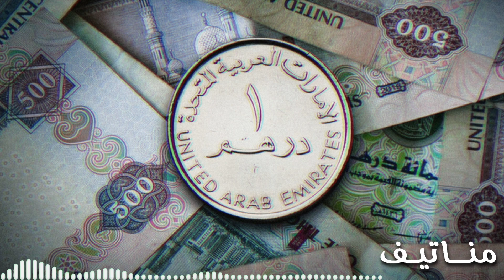بيوغرافي 2 : الجنرال حميدو لعنيكري الرجل الذي تولى قيادة الأمن بالمغرب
جنرال حميدو لعنيكري، كلما توارى عن الأنظار إلا وأعادته الأحداث إلى الواجهة.

قناة مناتيف - Manatif أخطر القصص الحقيقية و الواقعية تجدونها هنا.

الجنرال حميدو لعنيكري حربائي يتأقلم مع المسؤوليات
الجنيرال حميدول العنيكري مهندس الامن
 الجنيرال حميدو العنيكري مول كرواتيا
 هل فعلا كان لعنيكري بهذه القوة
 حميدو لعنيكري
من هو الجنرال حميدو العنيكري
الجينرال الذي أكله طموحه
الجنيرل حميدو العنيكري
الجنرال حميدو العنيكري
قصة حميدو لعنيكري
Hamidou Laanigri
قصص مغربية واقعية
عبد القادر الخراز
lassakri fatima zahra
قصص واقعية
قصص SAFAA
حكايات سناء Hikayat Sanae
Lassakri - لعسكري
Abdelkader Kharraz
9AZOMI STORIES
Nadia Stories
 bennani,thami,rayan,safaa,kwili,senpai,lemo,khalafzone
kharraz
الخراز
ليمو
كويلي
قصص كويلي
alkharraz abdelkader kharraz
laasri
لعسكري
قصص مغربية 2022
قصص جديدة 2022
قصص واقعية 2022
قصة مغربية جديدة
قصة واقعية مغربية
قصة مغربية مرعبة
قناة مناتيف
قصص مناتيف
قصة مناتيف
أخطر قصة
أخطر قصص
قصة واقعية 2022
قصص مناتيف
قصص مغربية واقعية 2022
قصص بوليسية مغربية 2022
قصص رعب مغربية 2022
قصص مغربية 2022
قصص 2022
stories manatif
مناتيف الجديد 2022
مناتيف قصص
قصص بالدارجة المغربية
قصص الخراز
الخراز 2022
جديد الخراز
قصص مغربية 2022
قصة مغربية 2022
القادر خراز, قناة عبدالقادر الخراز, الخراز عبدالقادر 26, الخراز عبدالقادر قناة, عبدالقادر الخراز الحلقة 67, الحلقة 162 : تأشيرة السفر الى دار البقاء… من بعد ما دوزو سنين مع بعضياتهم شنو وقع ؟…..خراز يحكي
الخراز عبد القادر اليوم
,الخراز عبدالقادر,عبد القادر الخراز,الخراز,abdelkader kharraz,خراز,خراز عبد القادر,kharraz abdelkader,الخراز عبد القادر,
kharraz,الخراز حلقة اليوم,
الخراز عبد القادر حلقة اليوم
عبدالقادر الخراز,الخراز عبد القادر اليوم,عبد القادر خراز
خراز عبد القادر قناة,خراز حلقة اليوم,chouf tv,
خراز عبد القادر حلقة اليوم,حكايات رضا,خراز عبد القادر اليوم,خراز عبد القادر 2021,
خراز عبد القادر اليوم,شوفو كيفاش شـ.دو شـ.فارة لي خـ.لعو ساكنة دار البيضاء شيء يهز المغـ.اربة
حلقة الخراز اليوم,عبد القادر الخراز حلقة اليوم
الحلقة 155: عجلات الندامة….سرقة بطريقة هوليوودية…خراز يحكي
قناة الخراز عبد القادر
جديد الخراز
قناة عبد القادر الخراز
قناة الخراز
لخراز
الخراز حلقة جديدة
الخراز جريمة
حلقة اليوم الخراز
جديد الخراز اليوم
قناة عبدالقادر الخراز
اخر حلقة الخراز عبدالقادر
الخراز الحلقة الاخيرة
جديد خراز عبد القادر
جديد عبد القادر الخراز
الخراز عبد القادر الحلقة الاخيرة
حلقة جديدة عبد القادر الخراز
قناة خراز عبد القادر
الخراز عبد القادر القناة الرسمية
اخر حلقات عبد القادر الخراز
الخراز الحلقة 1
الخراز عبدالقادر جديد
خراز عبد القادر حلقة جديدة
طرائف الخراز
khraz abdelkader
اخر حلقة الخراز
الخراز 2022
قناة الخراز عبد القادر حلقة اليوم